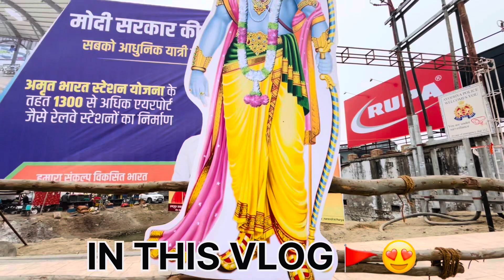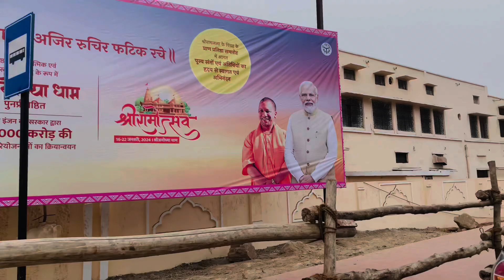22 जनवरी 2024 की अयोध्या में केसी चल रही त्यारी देखिये | ayodhya Rammandir pran pratishtha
22 जनवरी 2024 की अयोध्या में केसी चल रही त्यारी देखिये | ayodhya Rammandir pran pratishtha

Follow me Instagram @Rahulvloggerytt

Ignore this